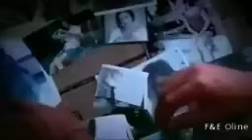essa é pr@ matar @ saudade escreva se no canal